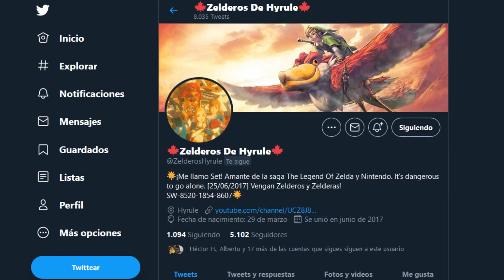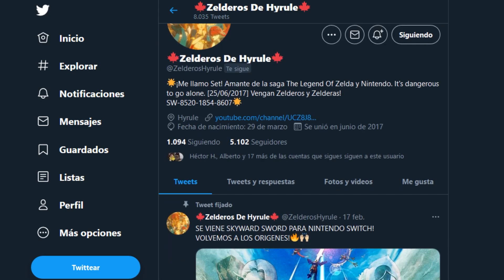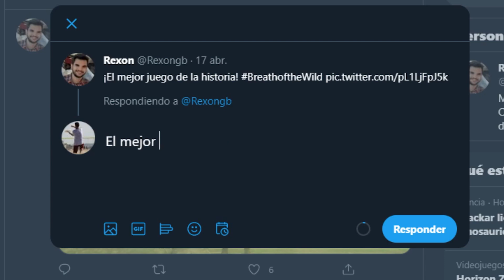¿Por qué EXISTE la GUERRA de CONSOLAS?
¿Qué es la "Guerra de Consolas"? Seguro que muchos de vosotros habéis oído hablar de ella, pero... ¿Sabéis realmente por qué existe la guerra de consolas? En el vídeo de hoy hablaremos sobre este tema que ha afectado y sigue afectando negativamente a la propia comunidad "gamer", y lo peor de todo es que esta guerra la hemos creado solamente nosotros. ¿Quieres descubrir el por qué? ¡Pues te invito a ver el vídeo!

Gracias a Zelderos de Hyrule y a Suau por ayudarme en la parte del ejemplo!
0:00 - Intro
1:18 - ¿Qué es la "Guerra de Consolas"?
3:51 - ¿Por qué existe la "Guerra de Consolas"?
8:05 - Guerras, ficción y realidad
Música, Videojuegos y Películas:

Inside a House - The Legend Of Zelda: Skyward Sword

Cuphead - (2017)
Persona 5 Royal - (2020)
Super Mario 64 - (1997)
Fortnite - (2017)
Final Fantasy VII Remake - (2020)
Horizon Zero Down - (2017)
Minecraft - (2011)
The Last Of Us - (2013)
The Legend Of Zelda: Twilight Princess - (2006)
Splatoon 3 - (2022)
Halo Infinite - (2021)
God Of War - (2018)
Super Mario 3D World + Bowser's Fury - (2021)
Mario Kart 8 Deluxe - (2017)
Pokémon Espada/Escudo - (2019)
The Legend Of Zelda: Breath Of The Wild - (2017)
Hyrule Warriors: La Era Del Cataclismo - (2020)
Phoenix Wright: Ace Attorney - (2011)
Ghost Of Tsushima - (2020)
Animal Crossing New Horizons - (2020)
Kingdom Hearts III - (2019)

Los Vengadores
Ataque a los Titanes
1917
Kill Bill
Los Simpsons
Resident Evil Vendetta
Capitan América: Civil War
Sex Education
Inside Out
Star Wars: Episodio III
Tom y Jerry: Space Adventure
Futurama
The Boys
Birdman
Taxi Driver
Malditos Bastardos
Jurassic Park
El Resplandor
Érase una vez en Hollywood
La La Land
Blade Runner
Psicosis
Jojo's Rabbit
El Señor de los Anillos: La Comunidad del Anillo
Juego de Tronos
Star Wars: Episodio V
Gladiator